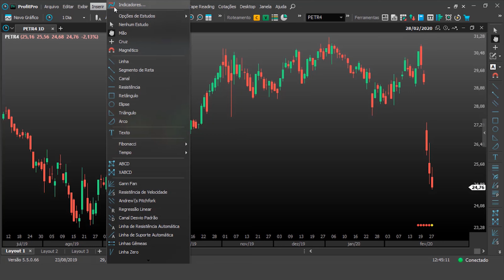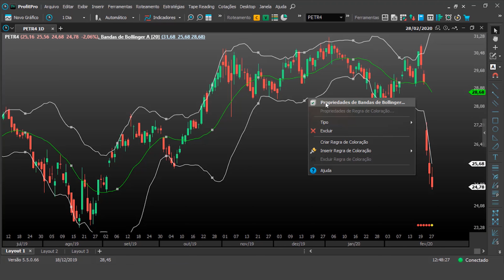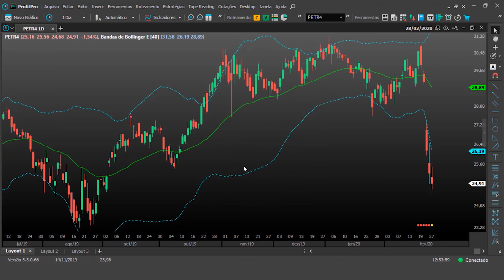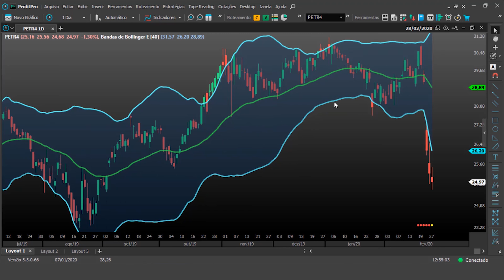🟠 Indicadores - Bandas de Bollinger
As Bandas de Bollinger é um indicador que nos mostra a volatilidade do mercado. Ela é composta por 3 linhas, uma média móvel central e duas linhas uma superior e inferior que marcam as extremidades da banda.

Sumário do vídeo:
0:01 - Inserindo as Bandas de Bollinger.
0:52 - Customizações das Bandas de Bollinger.
2:40 - Preenchimento das Bandas.